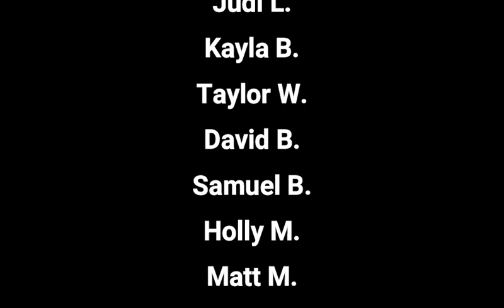A Tribute to Disney's First 100 Years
To honor the 100th anniversary of Disney today, take a look back at Disney films through the years!

All video clips and music are owned by the Walt Disney Company and Pixar Animation.

Song: "Live Your Story" performed by Auli'i Cravalho